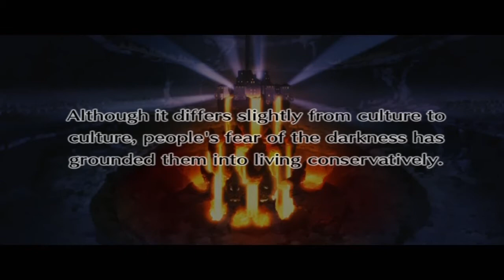Disgaea 4 - Beginning